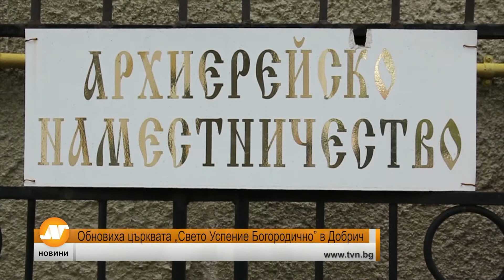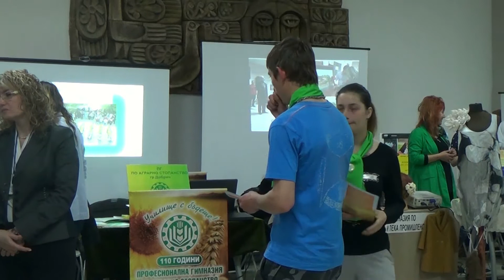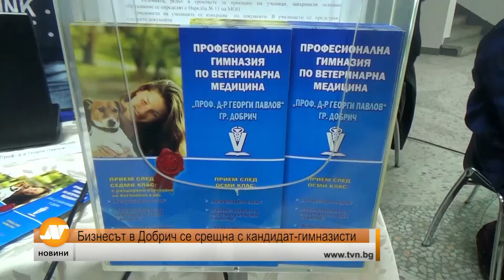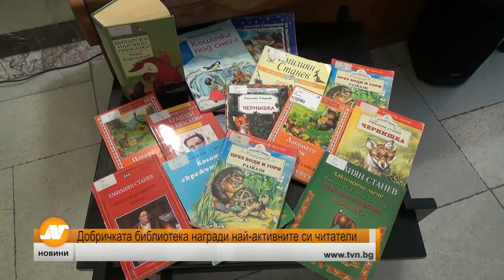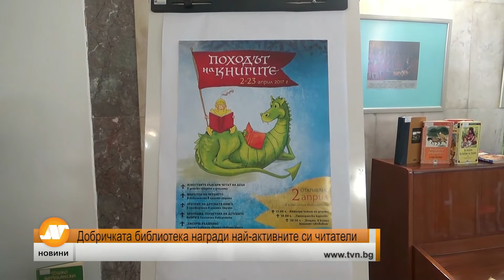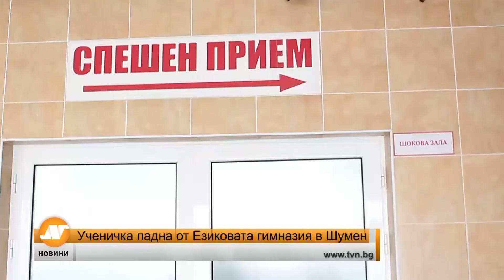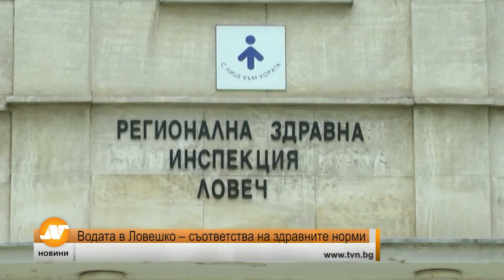Емисия новини 21:30 часа Добрич 21 април